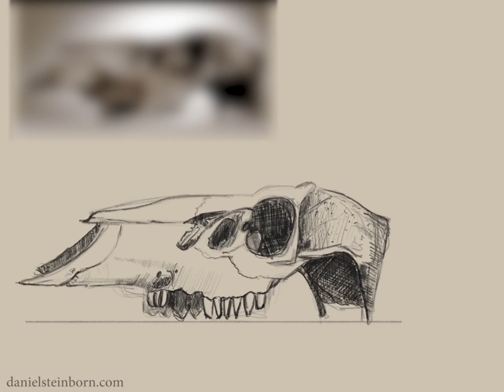Drawing Study: Elk Skull [Time Lapse][Procreate]